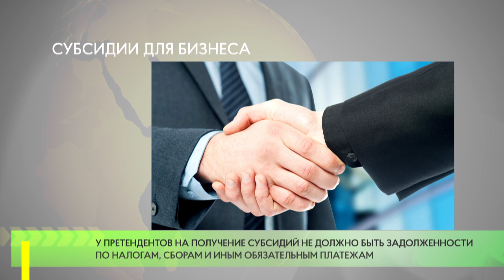Субсидии для бизнеса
В Одинцовском городском округе проходит конкурсный отбор заявок на предоставление субсидий малому и среднему бизнесу.